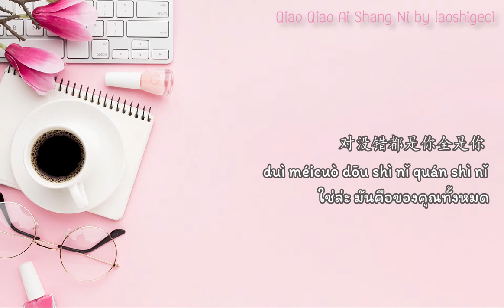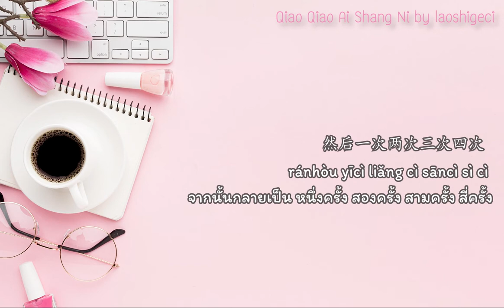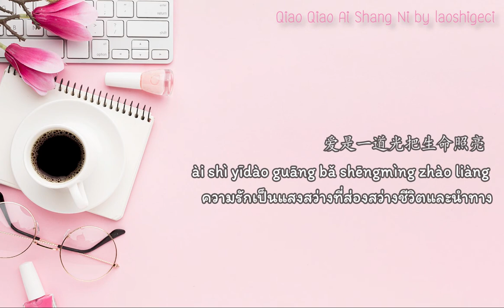Chen Yu Jie 陈毓洁, Ke Ze 可泽 – 悄悄爱上你Qiao Qiao Ai Shang Ni (Thai Sub/PINYIN) แปลเนื้อเพลงจีนเป็นไทย